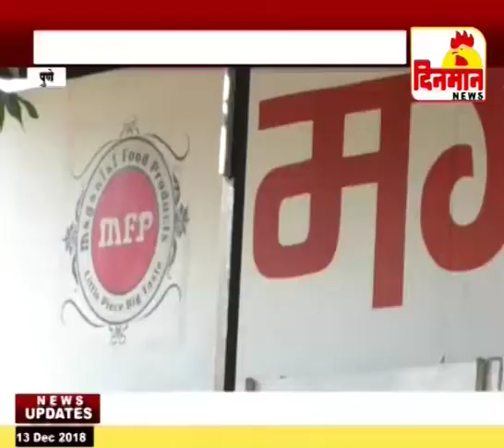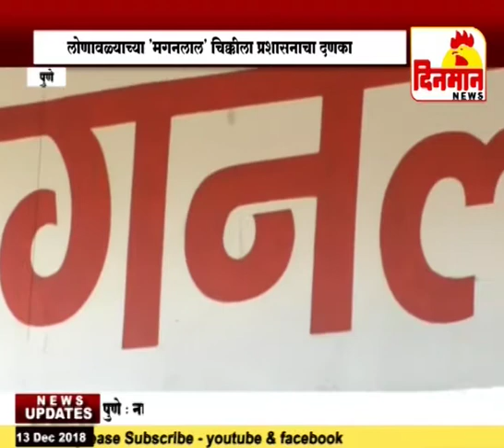लोणावळ्याच्या 'मगनलाल' चिक्कीला प्रशासनाचा दणका